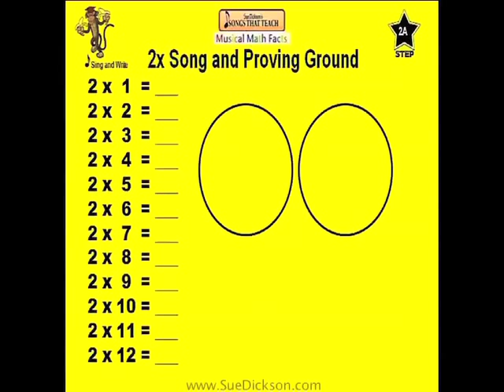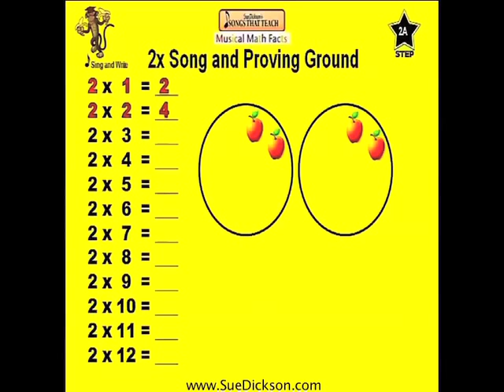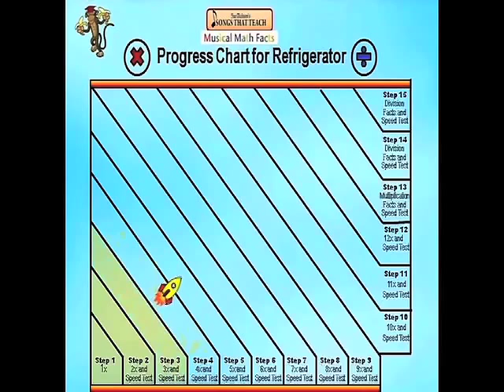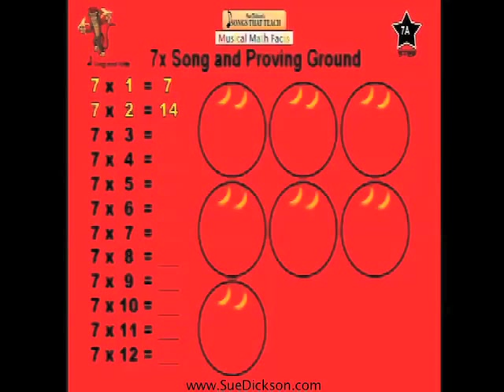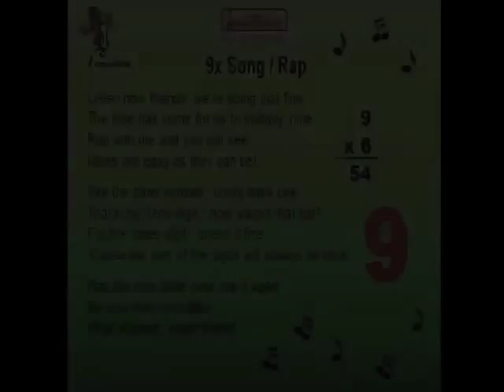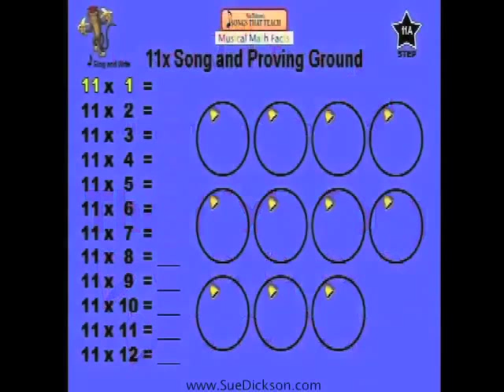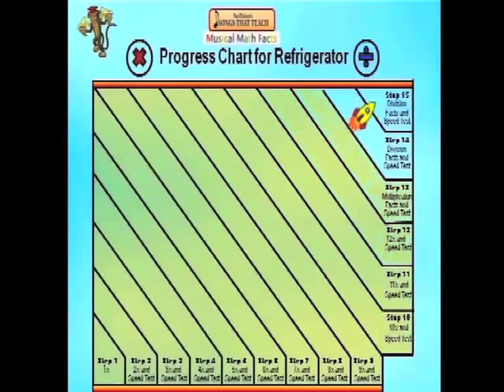Musical Math Level 2 Multiplication & Division by Sue Dickson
With Musical Math Facts Level 2 students master multiplication and division facts while having a great time! Written by the author of SING, SPELL, READ & WRITE, Sue Dickson.